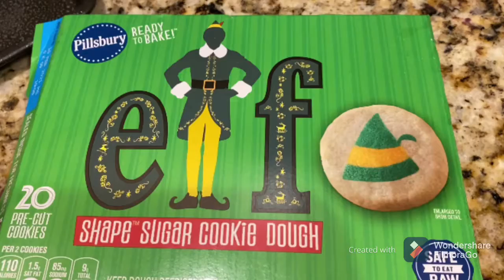VLOGMAS DAY 7| Clean with me